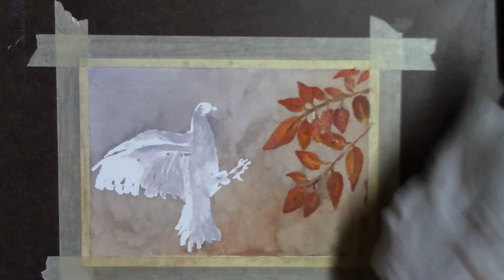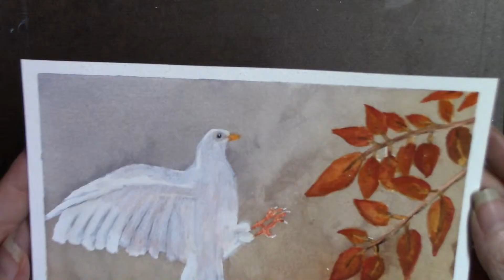Dove - mixed media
Watercolor and color pencil dove, watercolor background and color pencils for the details on dove. Hope you enjoy